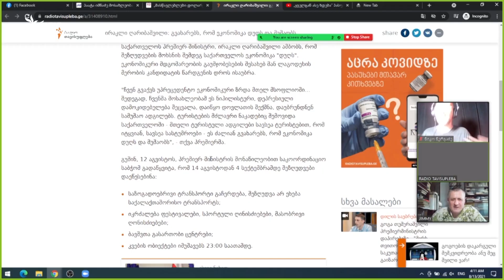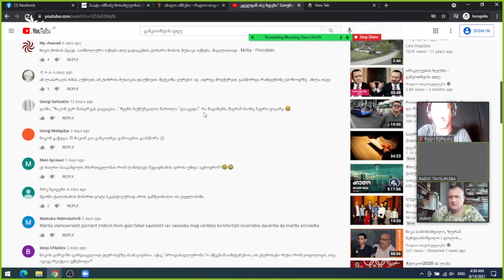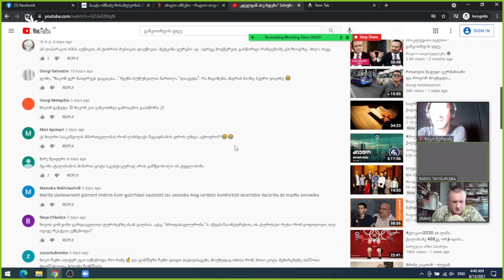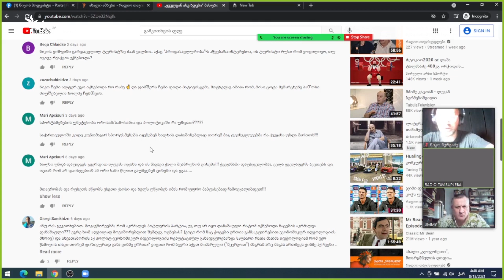ჩვენც ვიდიდგორეთ, დაათ! განკითხვის დღე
მთავრობა რომ ხარ, დაღმა რომ მიგდის საქმე და ხალხი რომ გეხოცება თუ შიმშილისგან, თუ  ვირუსისგან, ფილმი უნდა გადაიღო დავით აღმაშენებელზე. ფილმს რომ გადაიღებ, რაღაცნაირად დავითის გმირობის თანამონაწილე გახდები, მისი საქმეების გამგრძელებელი და  დიდგორის მომგები. მერე სულაც შეგიძლია მიხვიდე გელათში (თუ ამასობაში არ დაინგრა) და საფლავში ჩასძახო, ჩვენც ვიდიდგორეთ, დაათ!

00:00 შესავალი
00:35 ნიკოს თემა
17:40 ჯიმის თემა
30:04 კომენტარები